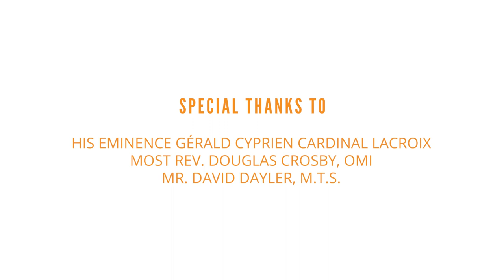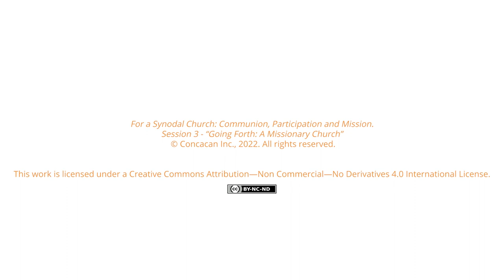For A Synodal Church | Going Forth: A Missionary Church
For a Synodal Church Webinar Session 3 (1 June 2022)
Keynote Speaker: His Eminence Gérald Cyprien Cardinal Lacroix, Archbishop of Québec and Primate of Canada

In October 2021, Pope Francis opened the Synod on Synodality, inviting the whole Church to speak and to listen together to the voice of the Holy Spirit. The beginning of the Preparatory Document contains the declaration that “the Church of God is convoked in Synod” (#1).

On 18 May, 25 May and 1 June 2022, the Office for Evangelization and Catechesis hosted a webinar series titled For a Synodal Church: Communion, Participation and Mission, inviting leaders of catechesis and evangelization to reflect on the ongoing synodal discussions in our dioceses, eparchies, parishes and missions throughout Canada. A call to listen and speak as one Church, the three recorded sessions of For a Synodal Church provide starting points for:
• Discussion on synodality as the way of being the Church today,
• Conversation about listening together to the voice of the Holy Spirit,
• Reflection on our missionary call to be Church.

We hope you enjoy Session 3 of this webinar series!